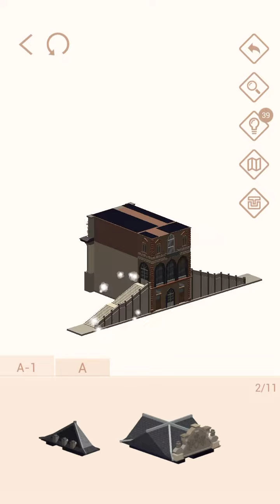トリノ バレンティーノ城